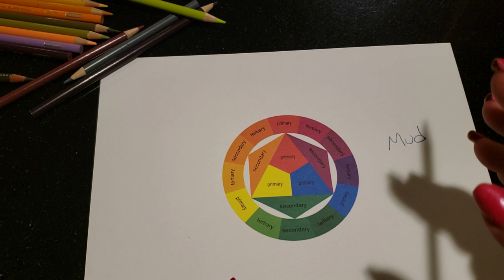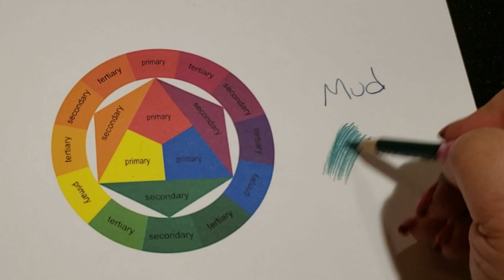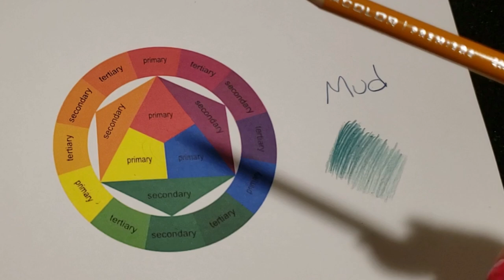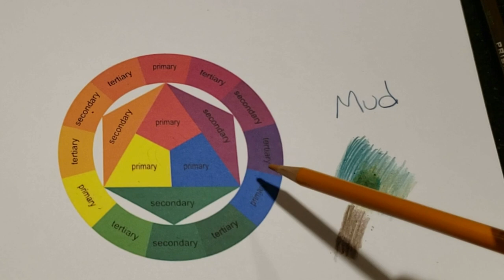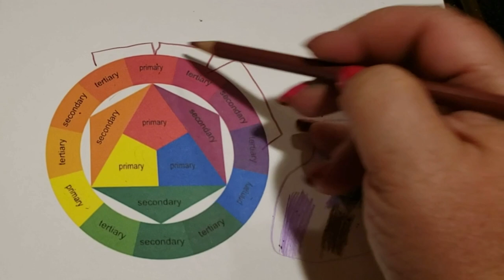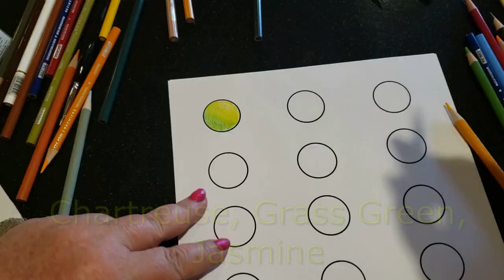15 Stunning Three Colored Pencil Combinations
15 Stunning Three  Colored Pencil Combinations. There is a high probability that you will create mud if you blend 3 colored pencils together. There are safe colors and there are colors that will alter the look that you are going for. Those combinations mixed together will create mud. I have created 15 three colored pencil combinations that are safe to use and will give you clean results.

CMW Color Blending System

 Please join our FB group and share your pictures. If you are having trouble I will be there to give you individual instruction.

If you are a beginner here is a playlist that covers my most important videos created to give you a solid base for your future art journey.

Winsor n Newton white ink
Dr. Ph. Martin Pen White
Krylon Fixative Spray
Tihoo Pencil Sharpener
Afmat Pencil Eraser
Krylon Gloss Seal Spray
Magnifying Glass LED
Posca White
Derwent Chinese White Drawing Pencil
Uniball White Pen
LED Magnifying Glasses
Derwent Blending Pencil
Prismacolor Blending pencil
Prismacolor Blending Marker